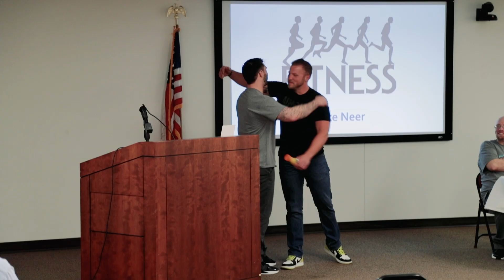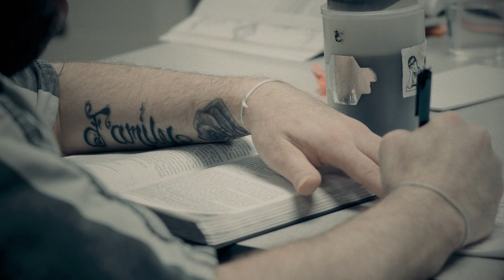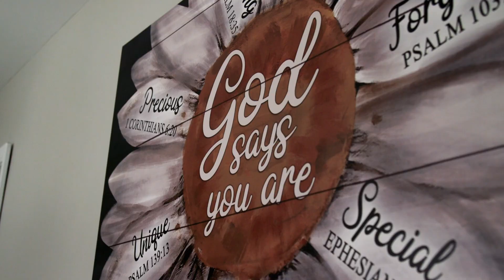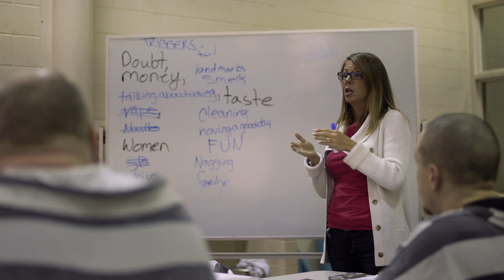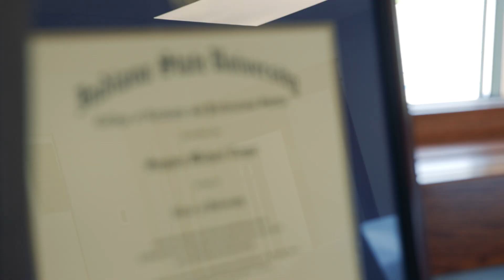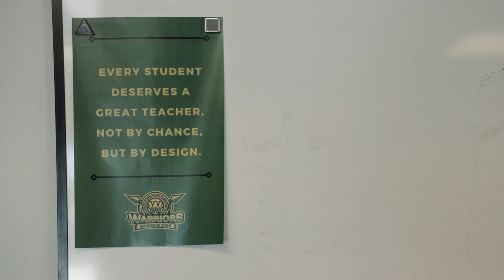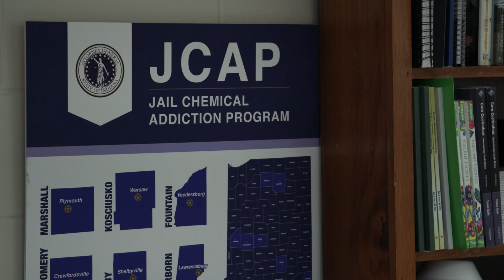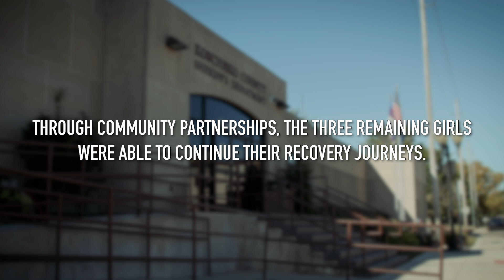Kosciusko JCAP | Season 2 Episode 3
We are thrilled to launch Episode 3 of JCAP Season 2, this Sunday, Feb 20th at 8pm EST. Set a reminder and don't forget to join us! If you live in the Kosciusko County area and you or a loved one needs help overcoming substance abuse, please call